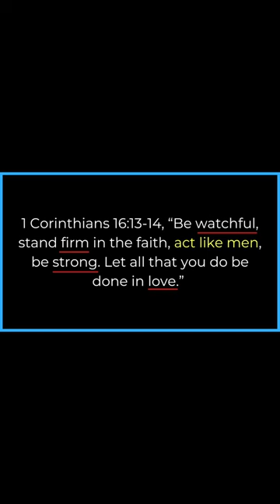Men Should Not Have Golden Retriever Energy